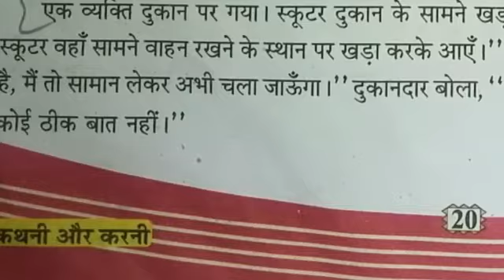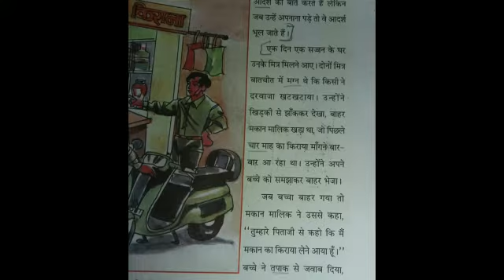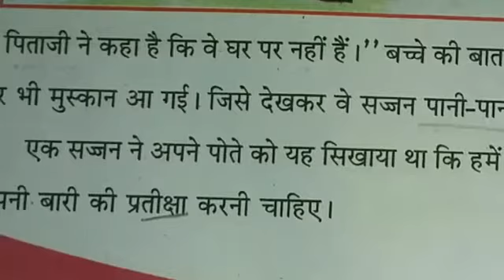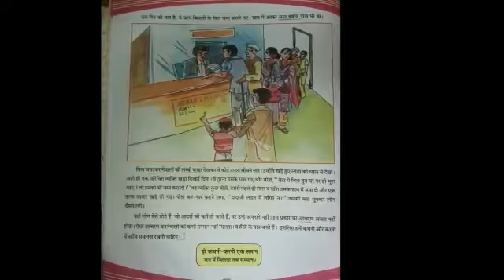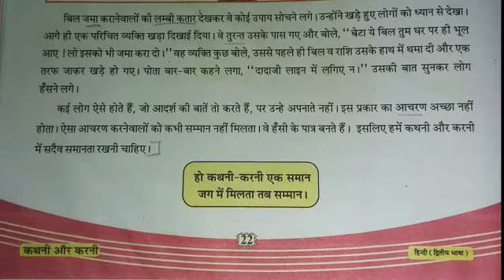कक्षा 7 विषय हिन्दी इकाई 4 कथनी और करनी भाग 2